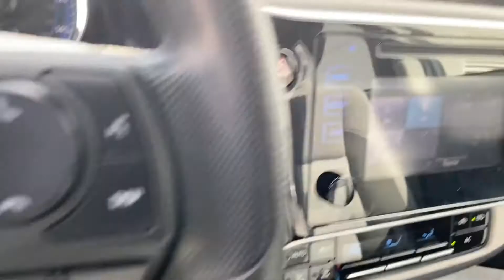Used 2019 Toyota Corolla LE 2T1BURHE5KC214752 Valley Stream, Lynbrook, Rockville Center, Oceanside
2019 Toyota Corolla LE 2T1BURHE5KC214752 Video

This 2019 Toyota Corolla LE 2T1BURHE5KC214752 is full of phenomenal features such as: